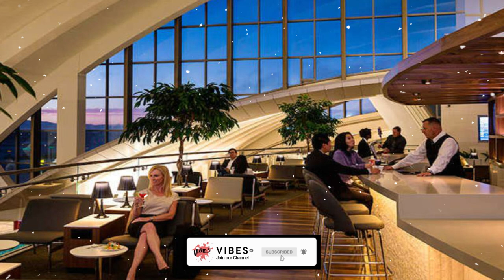Airport Lounge Music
Most offer private meeting rooms and other business services and conveniences. They offer comfortable seating, food, beverages (often an open bar) and free Wi-Fi. Most major airlines have one or more lounges in the major airports they serve.

FILLING POLICY:
Please read before sending!
1️⃣ Submission of work should be original and NOT copyrighted.
2️⃣ If not, it should be signed under a trademark.
3️⃣ You can submit official and unofficial remixes.
4️⃣ If your track includes vocals, you must get approval from the owner to submit them here.
5️⃣ You can send multiple tracks individually at any time.

👩💻 All pictures are collected by me or sent by fans, I just create more. Thank you very much!!!

Image Credit: Star Alliance Services